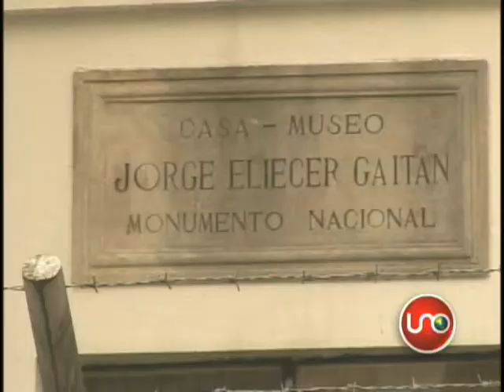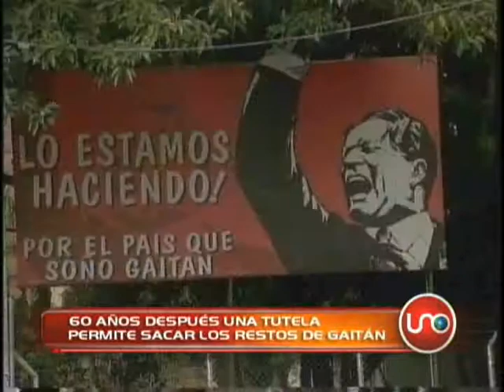Acción de tutela permite que la hija de Jorge Eliécer Gaitán...